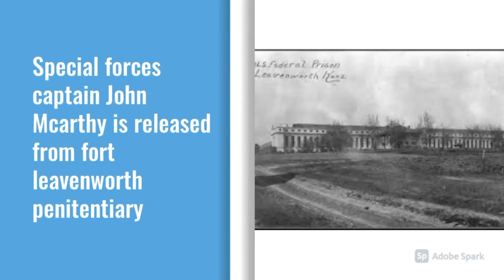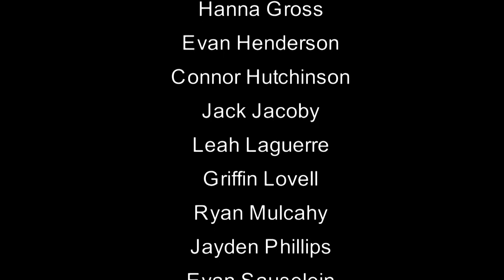Wild Cat News For Wednesday October 27th